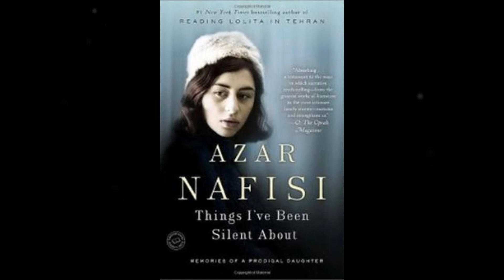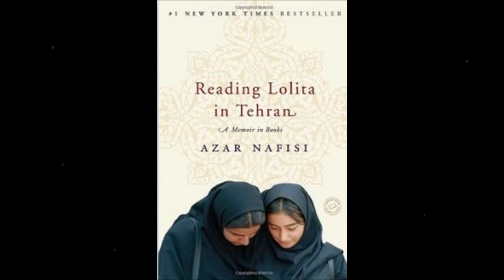Azar Nafisi author of The Republic of Imagination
Ten years ago, Azar Nafisi electrified readers with her million-copy bestseller, Reading Lolita in Tehran, which told the story of how, against the backdrop of morality squads and executions, she taught The Great Gatsby and other classics to her eager students in Iran. In this exhilarating followup, Nafisi has written the book her fans have been waiting for: an impassioned, beguiling, and utterly original tribute to the vital importance of fiction in a democratic society. What Reading Lolita in Tehran was for Iran, The Republic of Imagination is for America.